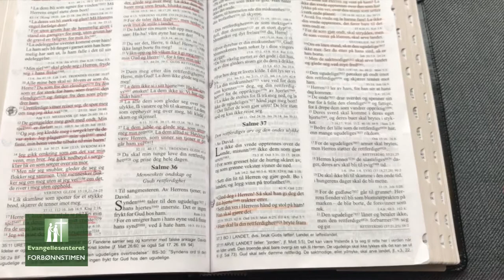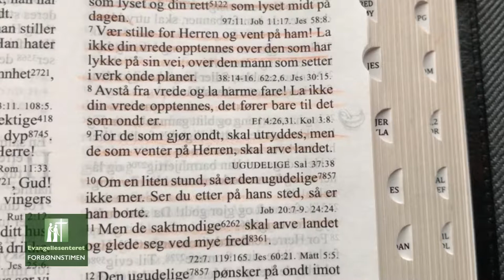ESTV Forbønnstimen 12/01-18 Vidar Hartveit og Hedda Hartveit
Evangeliesenteret
ESTV
Program: Forbønnstimen
Dato: 12/01-18
Programleder: Arild Aasen
Gjester: Vidar Hartveit og Hedda Hartveit